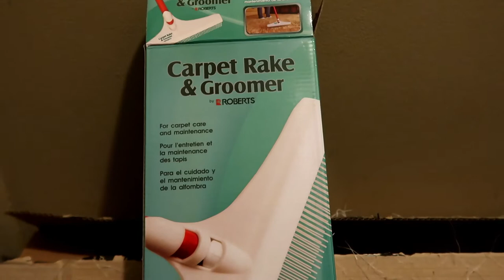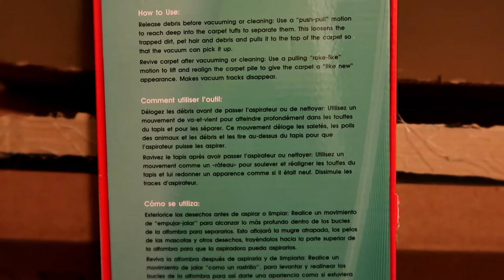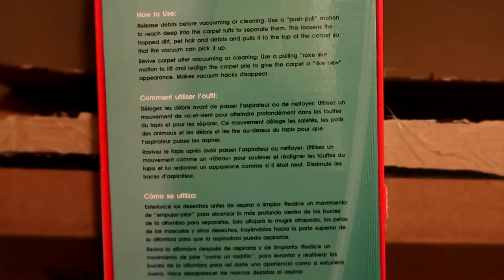Clean with Me - Tik Tok & Help Getting Cleaner Carpets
Today, I am working toward cleaner carpets by using a carpet rake. If you have carpet this is something you will want to watch .. this rake is such an easy tool to use on carpet especially older carpet and in places where deeper cleaning of fibers is needed. Take a look!

Note: All comments on this channel are monitored, those that are not of a positive nature will be deleted.